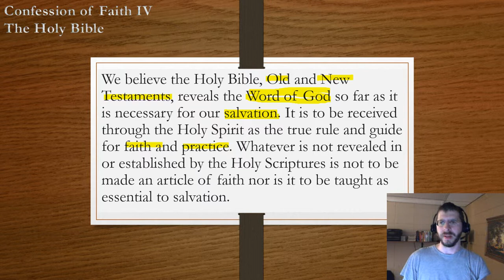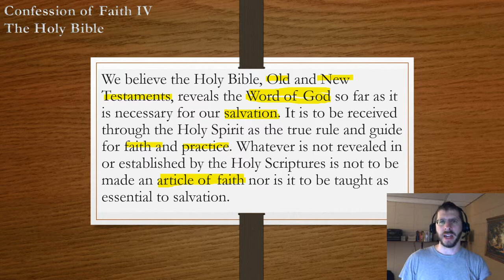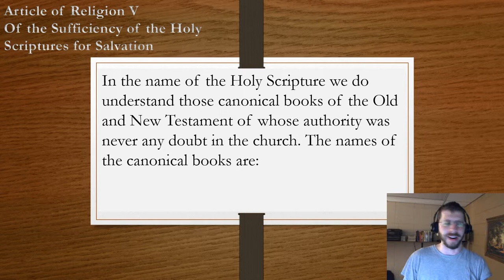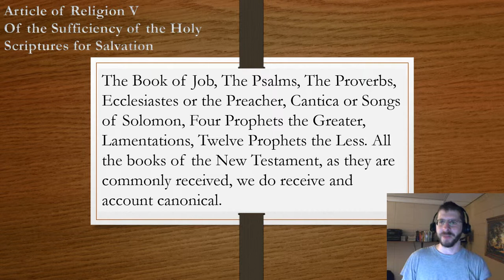AoF #5 - The Holy Bible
This is on the Holy Bible from the Confession of Faith 4 and Article of Religion 5.